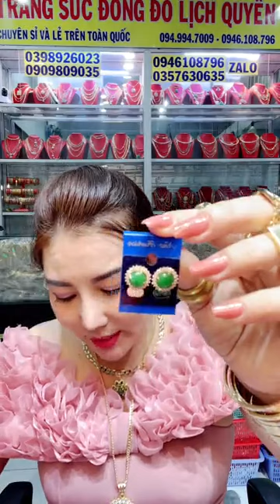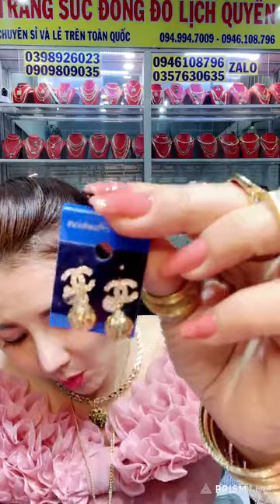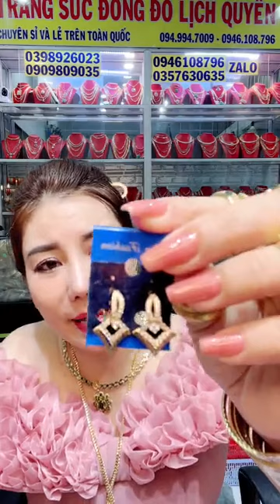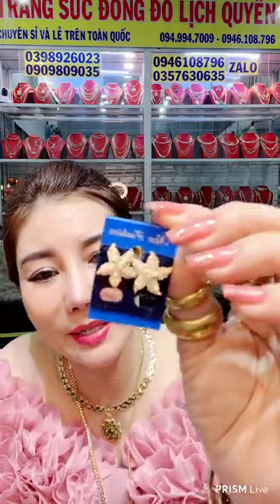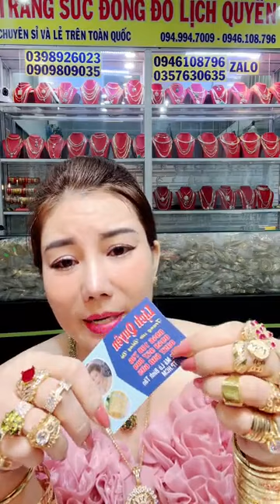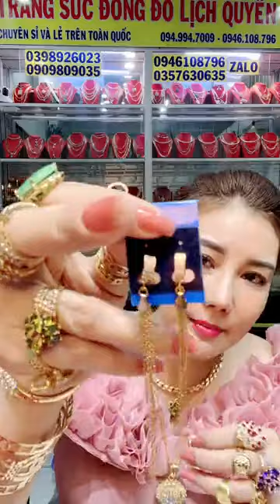Ngọc Ái Vlog | Em chào các tình yêu của em ❤️❤️ 02/04/23